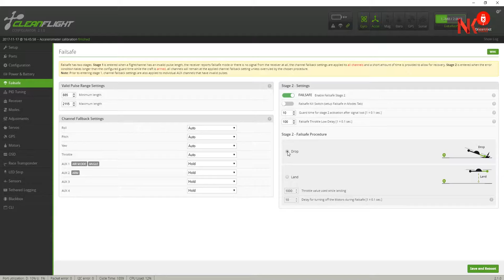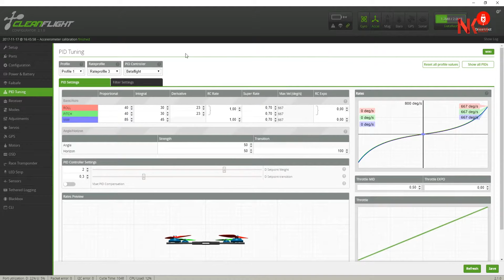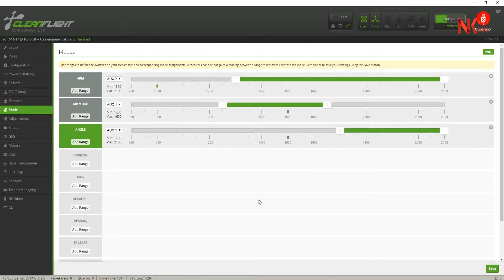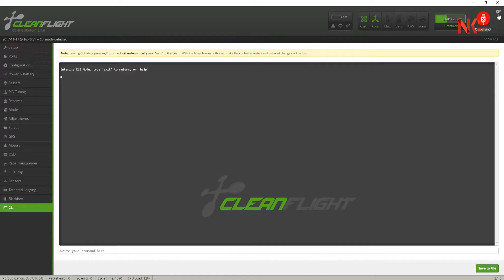JJRC JJPRO 130MM QUADCOPTER(YARIŞ DRONU) KUTU AÇILIMI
JJRC JJPRO 130MM  QUADCOPTER ÖZELLİKLERİNE DEĞİNDİM.

Ürün Linki: